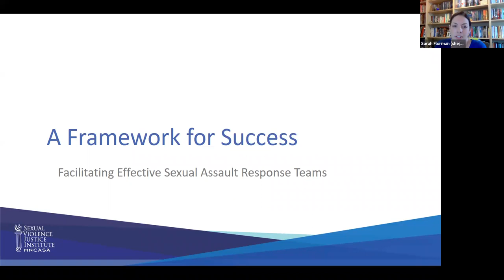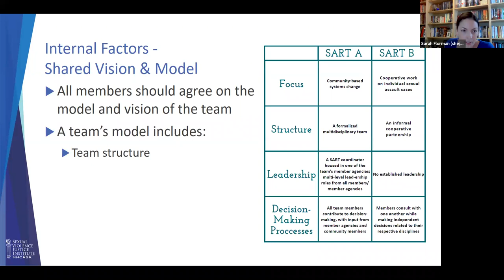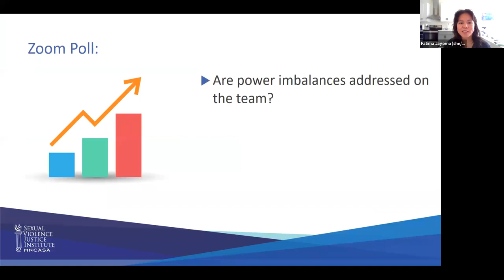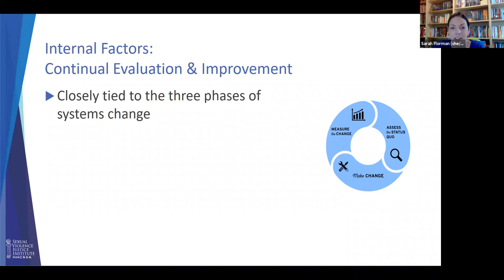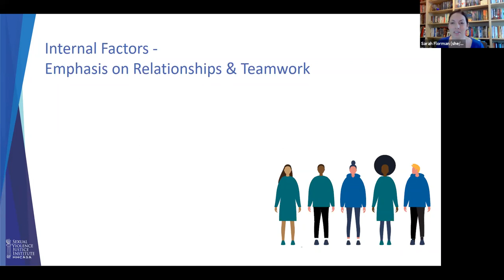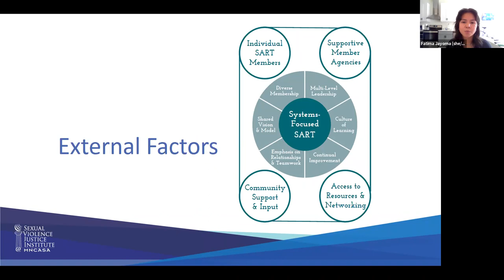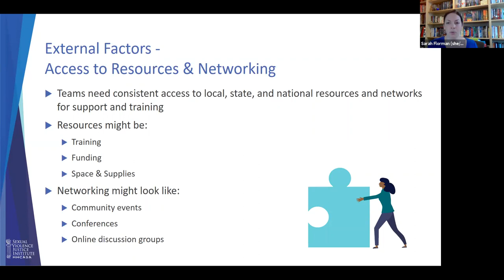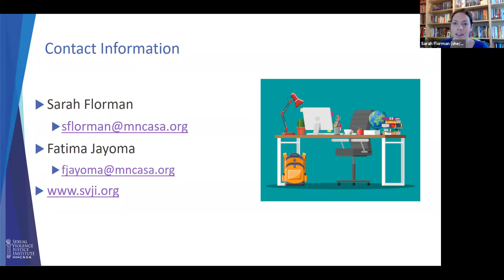"A Framework for Success: Facilitating Effective Sexual Assault Response Teams" Webinar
A webinar by the Sexual Violence Justice Institute at the Minnesota Coalition Against Sexual Assault (9.29.21).